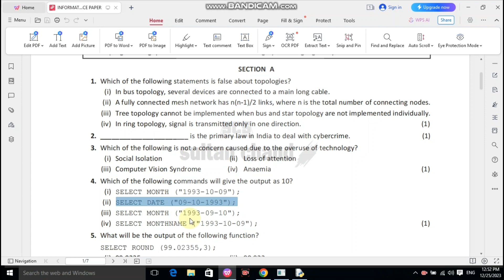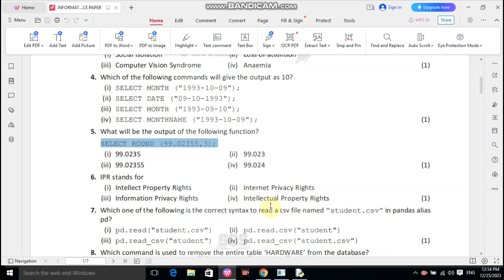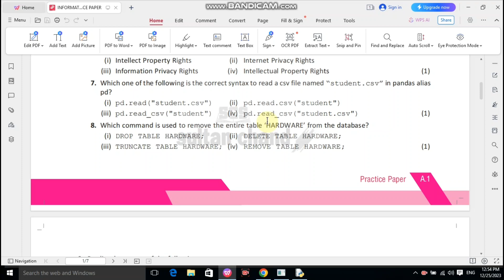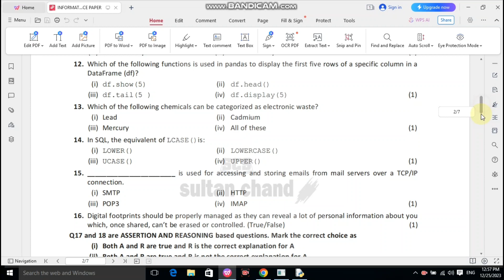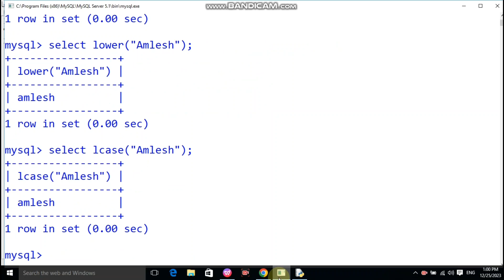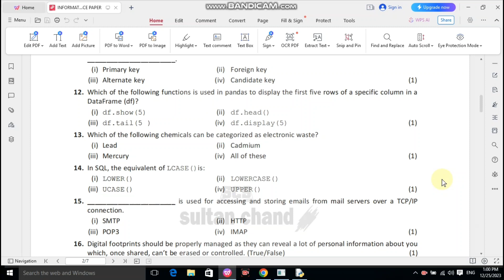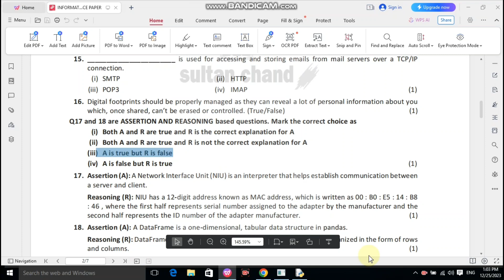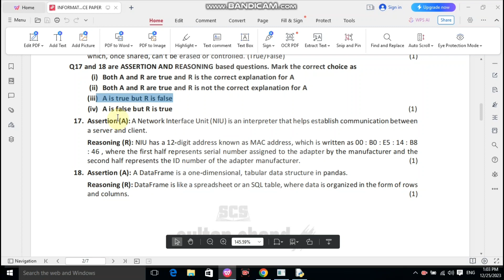CBSE Class 12 Informatics Practices MCQ part 1 for Exam 2024